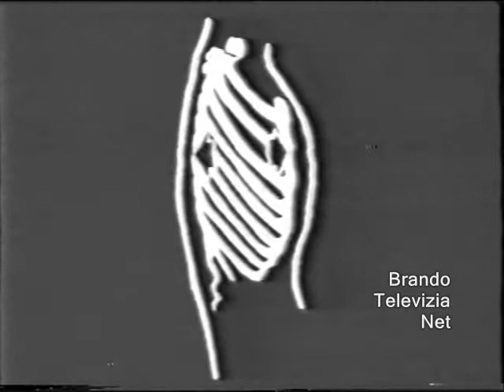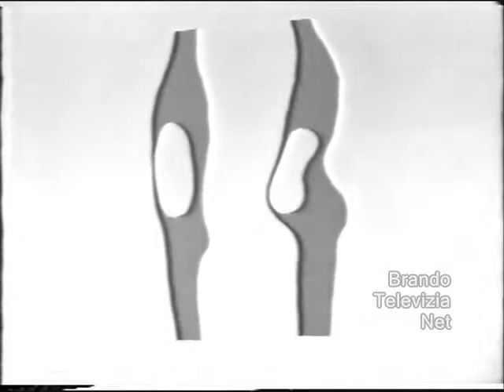מדעי הטבע ה' - ו' - גוף האדם - יציבה